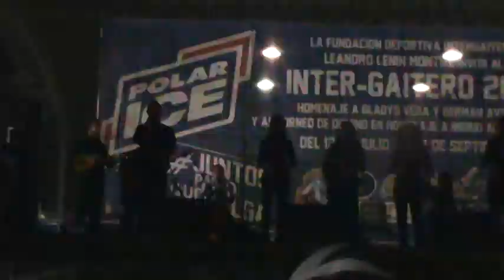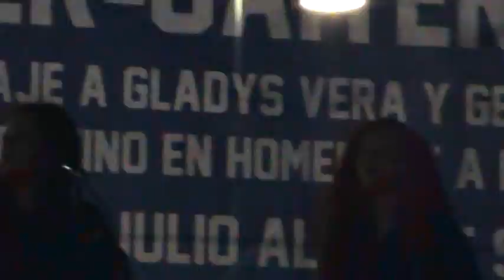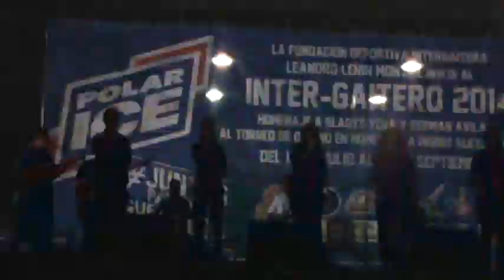prefiero mi gaita y las cosas buena sabor a esencia 2014